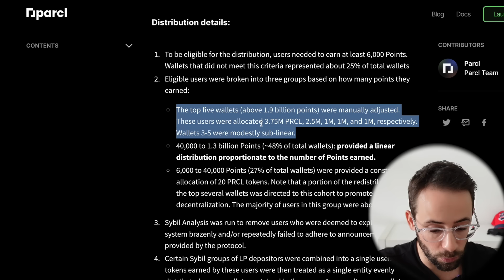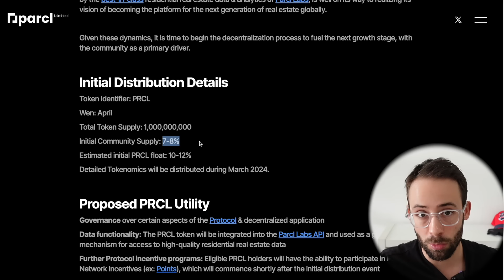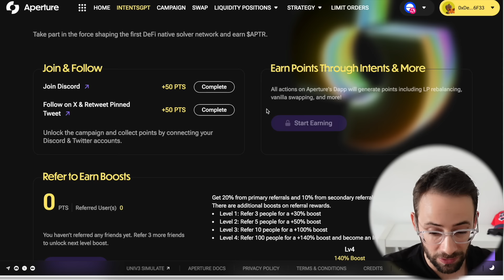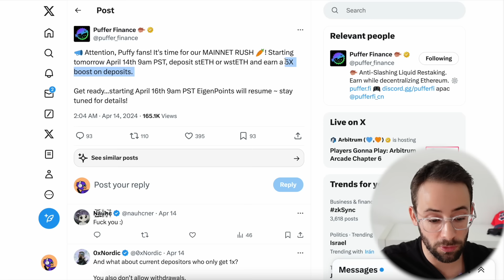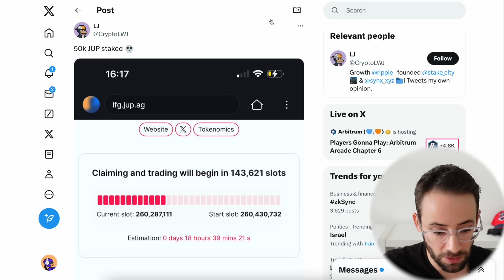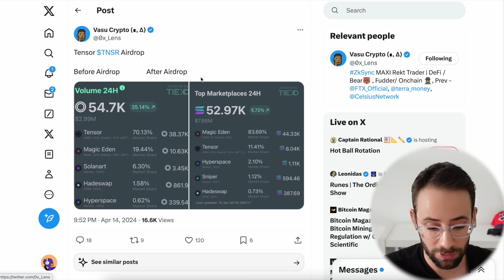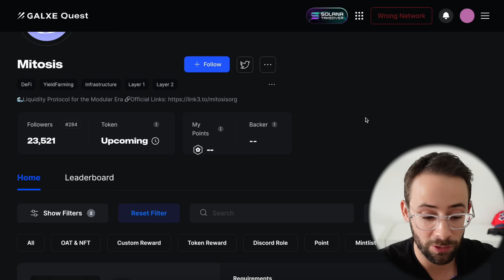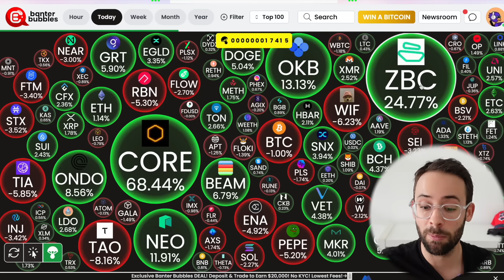Want Crypto Airdrops?? Do THESE Tasks Today